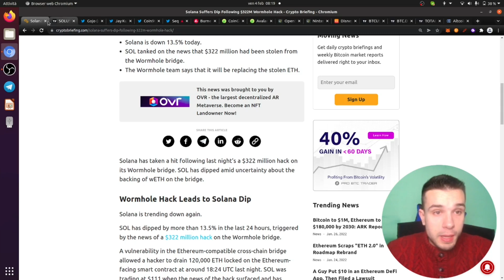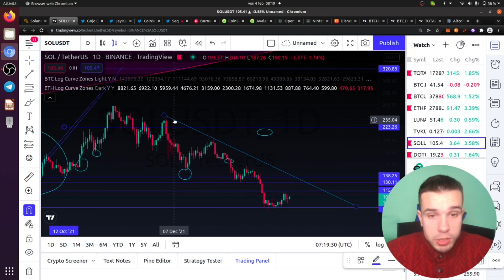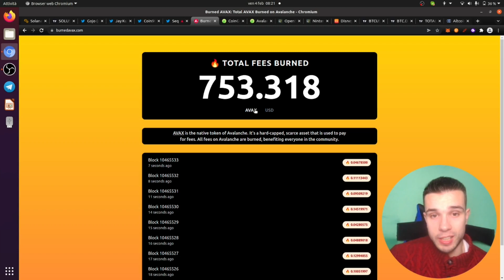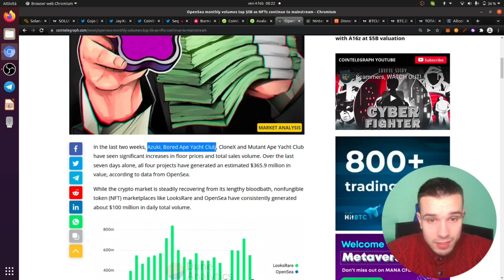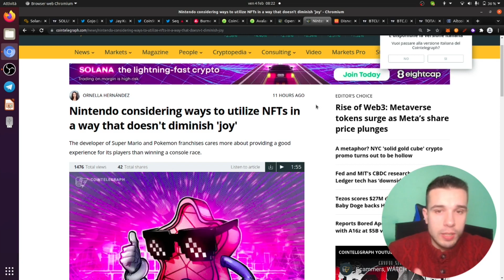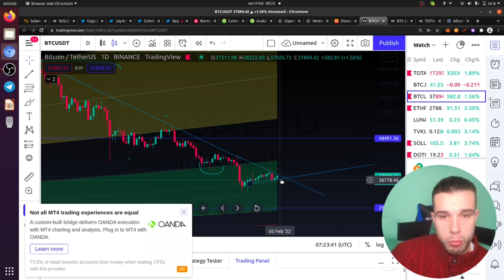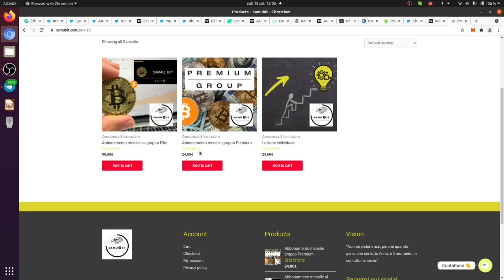BITCOIN IS READY! AVALANCHE FLIPPERA' SOLANA!